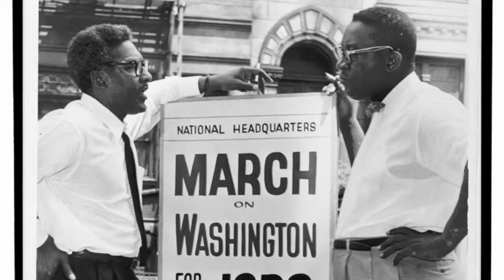Gary Younge: The Story Behind Dr. Martin Luther King Jr.'s Dream -1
In Oct 2013, at Westminster University, one of the UK's greatest columnist, Gary Younge, gave a master class around the mythology of Dr Martin Luther King, and in particularly the 'I have a dream' Speech. Other guests on the evening included Baroness Lola Young Prof Kurt Barling and the Vice Chancellor Godfrey Petts.

Younge told a packed audience at the University's famous Lumiere theatre:

"The easiest thing in the world is to take Dr King out of his political context, place on a pedal stool and view him as just an extra ordinary Black man who was a great orator."

Placing King in this iconic bubble, argued Younge, hid the real truth about what King stood for: Fighting poverty, racism and injustice- moreover, it ignored the tens of thousands who were also part of an extraordinary time in American history.